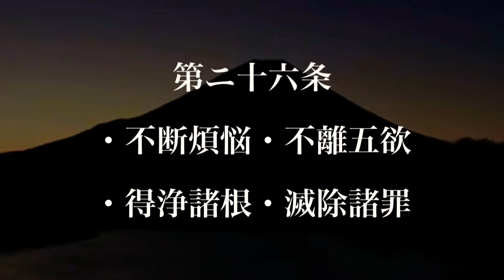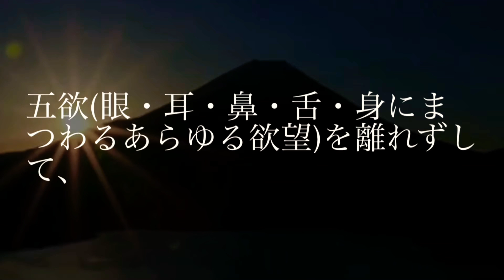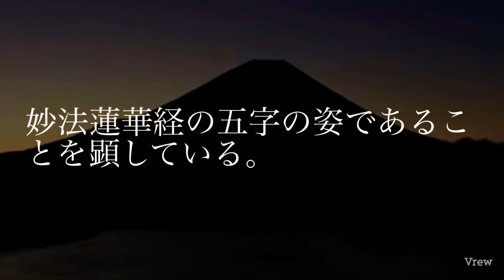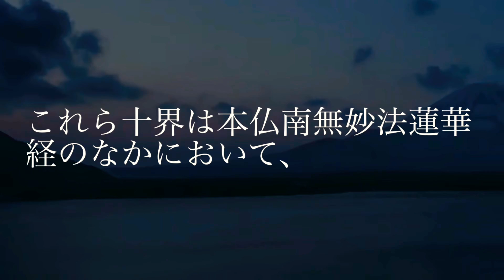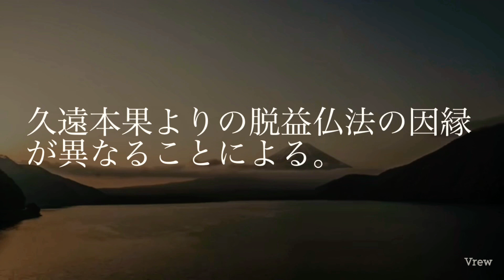朗読 すべては唱題から 総集編５